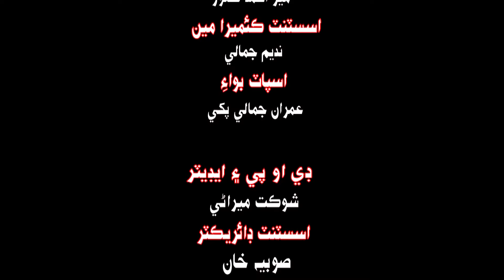Sindhi Teli Film Dahshat | movi | Ali Hassan Chadhar| umeed Ali Kalwar | دهشت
سنڌي ٽيلي فلم دهشت جنهن ۾ هن ماحول جي عڪاسي ڪئي وئي آهي هن فلم ۾ هڪ وڏو ميسيج ڏنو ويو آهي ۽ ظلم خلاف جنگ

سنڌي فلم
سنڌي ٽيلي فلم
سنڌي فلم دهشت

Sindhi Film

sindhi tele film muhabbat
lala fayaz
paqq ain palnd

Sindhi Film welcome to Mirpur Mathelo
Drama serial Dolaab

Sindhi Teli Film Dahshat | trailer | Ali Hassan Chadhar| umeed Ali Kalwar | دهشت
Qazi Ayaz Kalwar
Sonu Mirza
sobia khan
sindhi drama
asad qureshi film
sindhi movies
sindhi movie
sindhi tele film
sadora film
sindhi films
sindhi film 2022
sadora sindhi film
sindhi film sadora
sindhi new film
sindhi drama sadora
sindhi telefilms
sindhi filmen
sindhi funny film
sindhi song
ghulam hussain umrani film
nisar shah films
asghar thaheem films
satar lar movies
khadim khokhar films
mama laloo films
zulfiqar burdi films
naghma naz films
new films
New movies